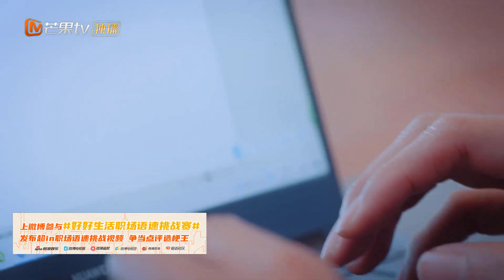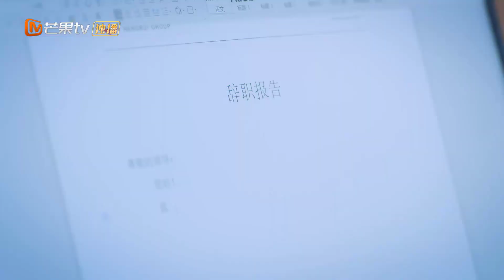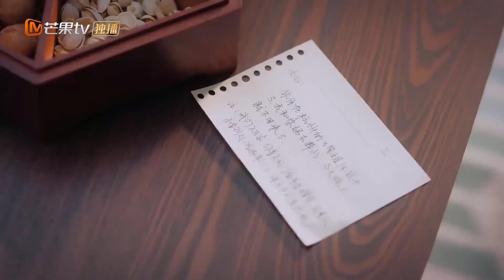TỔNG TÀI TỎ TÌNH CÙNG TÔI - Tập 36 | Phim Ngôn Tình Trung Quốc Siêu Hấp Dẫn | MangoTV Vietnam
✤ Đạo diễn: Trần Minh Chương, Trần Thế Dịch
✤ Diễn viên: Lâm Vũ Thân, Thái Văn Tịnh, Trâu Đình Uy
✤ TỔNG TÀI TỎ TÌNH CÙNG TÔI (Sống Thật Tốt) kể về câu chuyện của 4 cô gái. Ngô Ưu bị tai nạn giao thông vào đúng ngày nhận bằng, cho bạn trai leo cây, bạn trai chia tay cô và đi nước ngoài. Ngô Ưu đau buồn lao vào công việc, gặp đại ma vương Hà Tây Á. Hai người đấu trí đấu dũng, trở thành cặp đôi oan gia. Sau này Ngô Ưu phát hiện anh chính là ân nhân cứu mạng mình trong vụ tai nạn trước đây, từ đó dũng cảm theo đuổi tình yêu. Tô Phỉ là một blogger với rất nhiều lý thuyết tốt đẹp trong tình yêu nên có hàng nghìn fans hâm mộ, nhưng thực tế lại là một Tiểu Bạch ngây thơ, chưa trải đời. May mắn thay, cô luôn có một cậu bạn ấm áp bên cạnh mỗi khi gặp khó khăn. Sau khi mở được nút thắt của mối tình đầu, hai người cuối cùng cũng kết hôn. Lục Mạn là một cô gái theo chủ nghĩa độc thân, tin rằng hôn nhân rắc rối và không đáng tin cậy, nhưng sau khi gặp Lâm Thanh thì lại bị thu hút, cuối cùng hai người cũng đến với nhau.Tiền Gia Nhất theo chủ nghĩa nữ quyền, sau khi kết hôn ngoài ý muốn với Lâm Duyệt Đạt, gặp phải những bất đồng do quan điểm không hợp nhau nên đã ly hôn. Sau đó khi gặp gỡ và đối đầu với Hách Quân lại nảy sinh tình yêu. Trên chặng đường ấy, bốn cô gái đã hỗ trợ nhau trong sự nghiệp, tình yêu và cùng nhau trưởng thành, họ hiểu rằng chỉ cần sống tốt, hạnh phúc sẽ chờ đợi bạn ở nơi không xa.